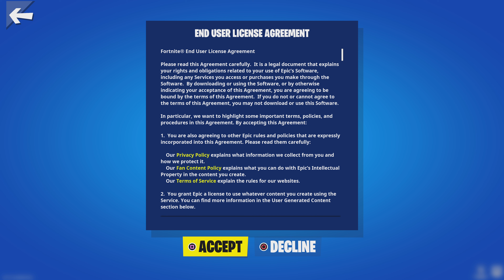Fortnite OG - End User Agreement Thing